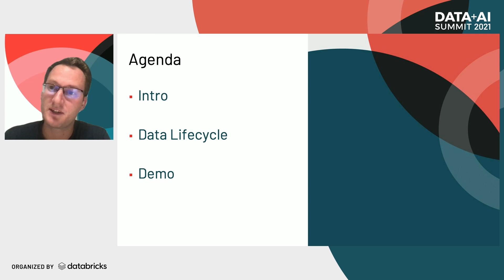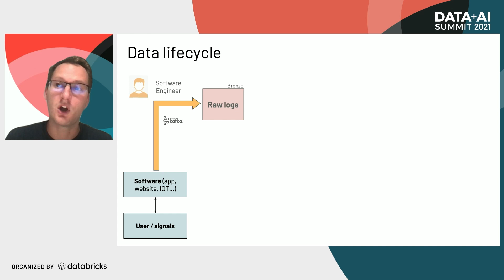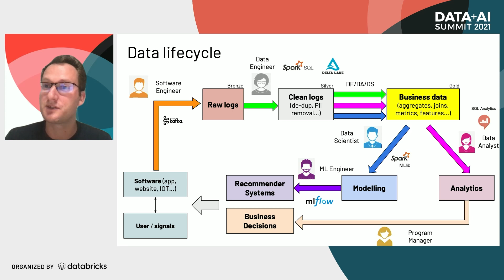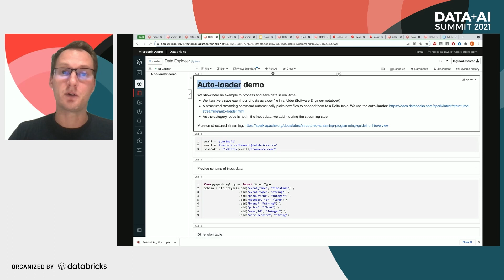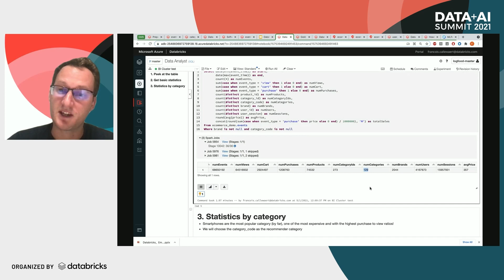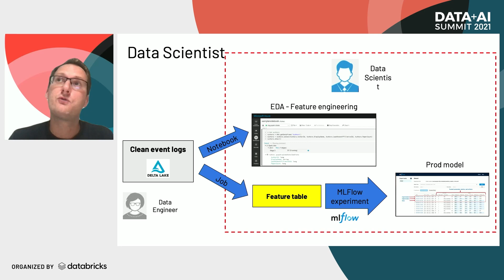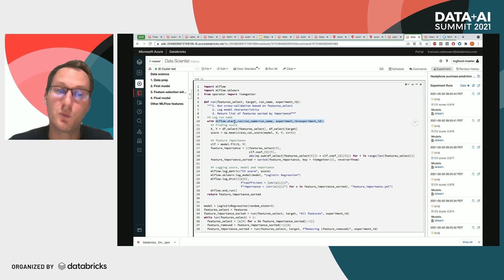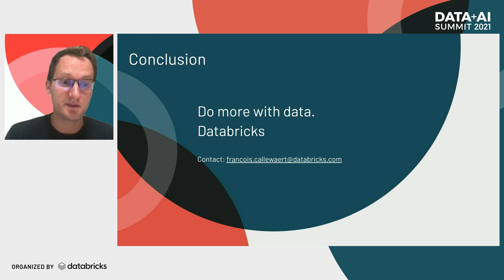Databricks: A Tool That Empowers You To Do More With Data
In this talk we will present how Databricks has enabled the author to achieve more with data, enabling one person to build a coherent data project with data engineering, analysis and science components, with better collaboration, better productionalization methods, with larger datasets and faster.

The talk will include a demo that will illustrate how the multiple functionalities of Databricks help to build a coherent data project with Databricks jobs, Delta Lake and auto-loader for data engineering, SQL Analytics for Data Analysis, Spark ML and MLFlow for data science, and Projects for collaboration.